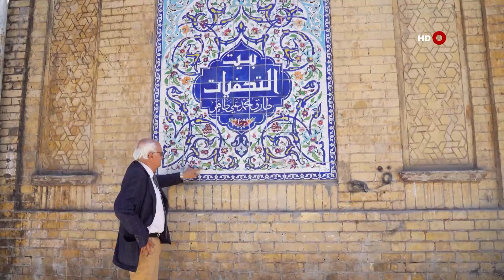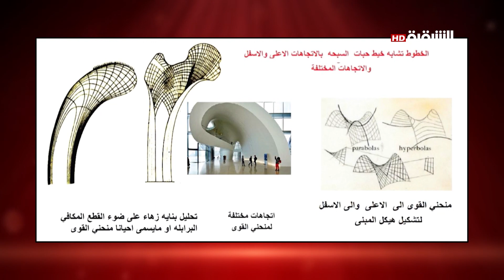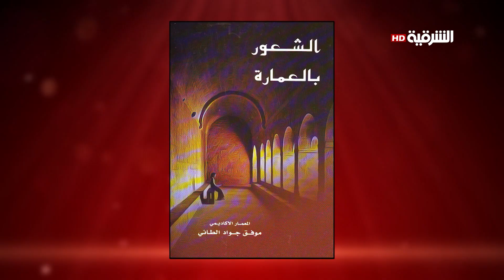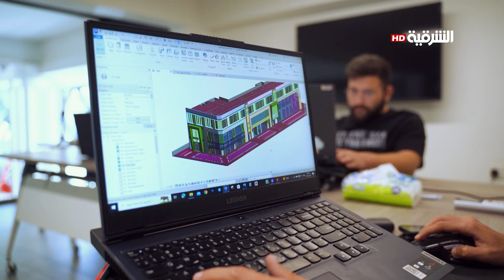المعماري والأكاديمي موفق الطائي | أطراف الحديث